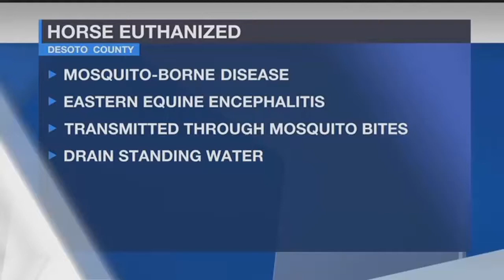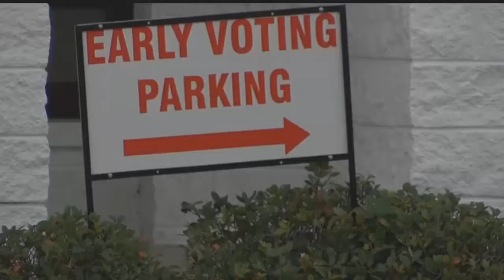New Florida law could make it harder for college students to vote